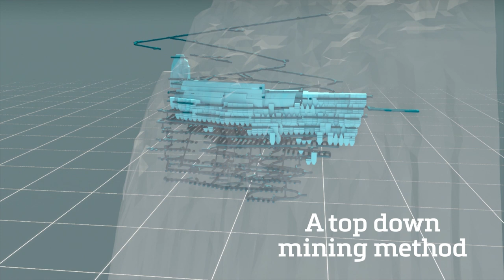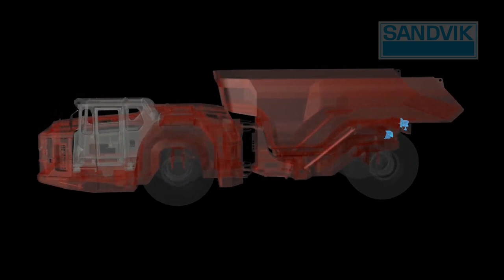Resolute - Syama Gold Mine Automation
The world's first, purpose built, fully automated sub-level cave gold mine.